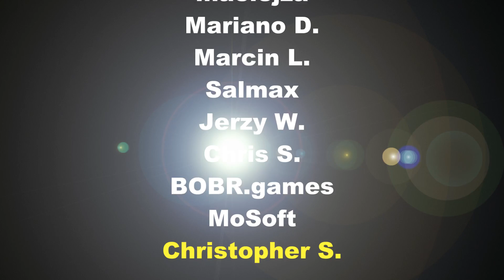Commodore Amiga -=Knight Lore=- WIP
Saberman&IndieRetroNews.com present: Knight Lore

Released at party Euskal Encounter 31 (2023).
From Goblins we present you this time game for Amiga:
- KnightLore, another mythical game from 1984 also for ZX Spectrum.
KnightLore is developed in C++ with our own development framework.
Code: Tom/Goblins GFX: AlMighty God/Goblins

👍 Thanks to a heads up by Aladin

Dariusz O.
Tomasz M.
Volker T.
LiqMatrix
Dawid P.
maciejza
Mariano D.
Marcin L.
Salmax
Jerzy W.
Chris S.
BOBR.games
MoSoft
Christopher S.